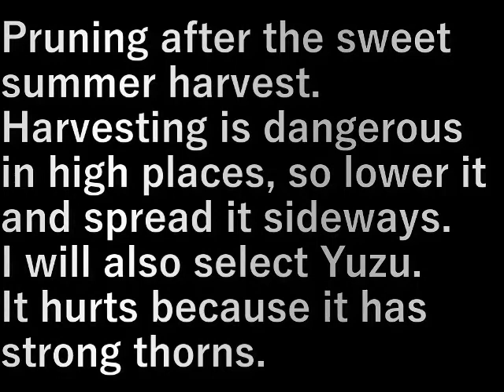甘夏の剪定 Amanatsu pruning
甘夏の収穫が終わったので剪定をします。

高いところは収穫が危ないので低くし横に広げる。
ついでにゆずも選定します。

強い棘があるので痛い。

Pruning after the sweet summer harvest.

Harvesting is dangerous in high places, so lower it and spread it sideways.
I will also select Yuzu.

It hurts because it has strong thorns.

設備屋の適当田舎暮らし